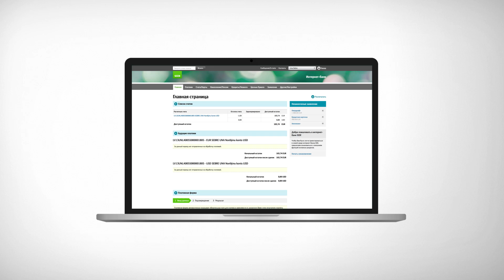Ограничения доступности услуг банка SEB в период с 10 по 12 февраля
С 10 по 12 февраля банк SEB переходит на новую систему ИТ и обслуживания клиентов, и запускает новый интернет-банк. Во время перехода на новую систему некоторые услуги банка будут ограничены.